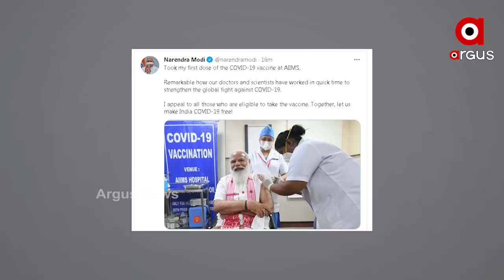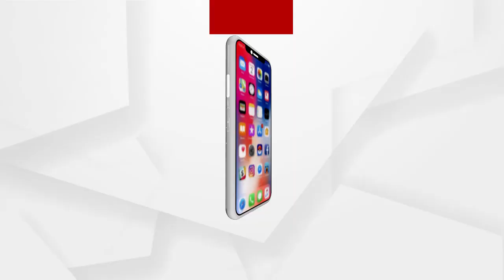କୋରୋନା ଟିକା ନେଲେ ପ୍ରଧାନମନ୍ତ୍ରୀ ....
ପ୍ରଧାନମନ୍ତ୍ରୀ ନରେନ୍ଦ୍ର ମୋଦି କୋରୋନା ଟିକା ନେଇଛନ୍ତି । କୋଭିଡ଼ର ପ୍ରଥମ ଟିକା ସେ ଦିଲ୍ଲୀ ଏମ୍ସରେ ନେଇଛନ୍ତି । ଏ ସଂପର୍କରେ ସେ ନିଜେ ଟ୍ୱିଟ୍ କରି ଜଣାଇଛନ୍ତି .